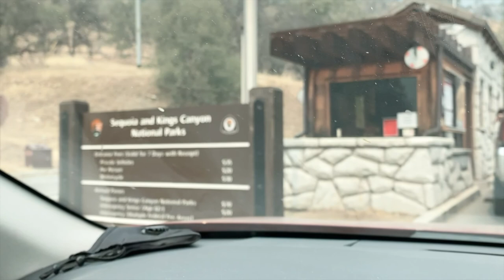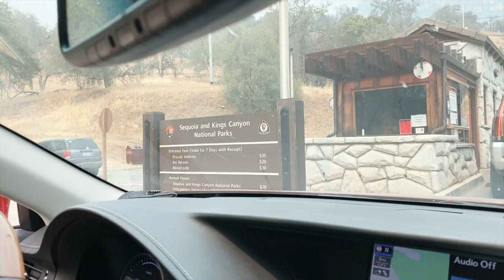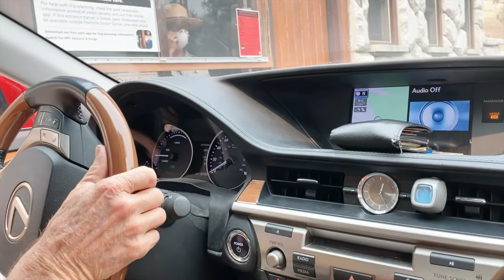Short Vacation Sequoia//hari ke 2,,